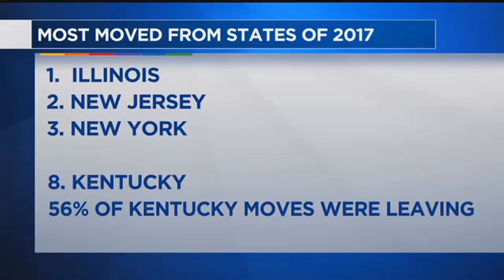LEX 18 News Now: January 3, 2018 8 a.m.